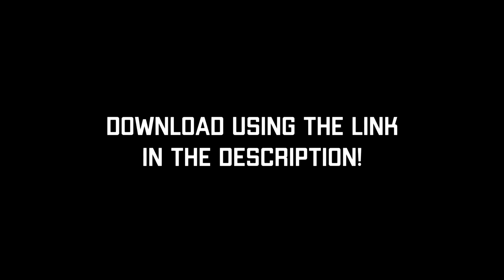NEW FOOTBALL GAME MODE IN CODM!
New Football Game Mode in Call Of Duty Mobile Battle Royale (Season 10)